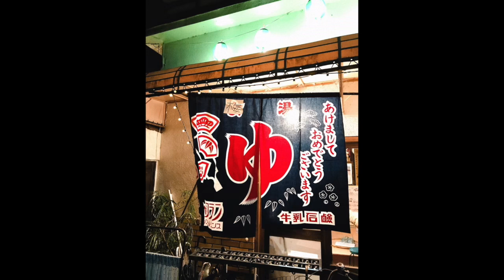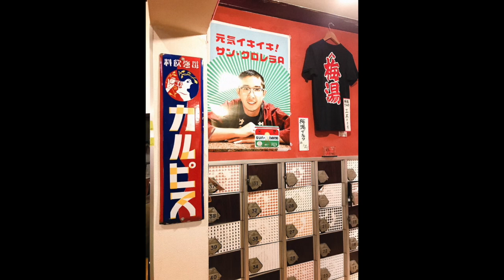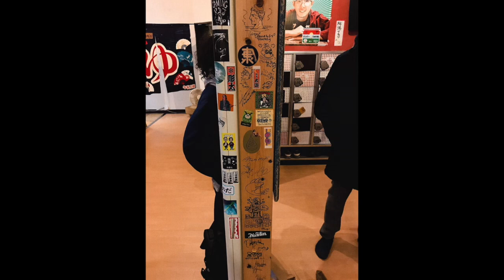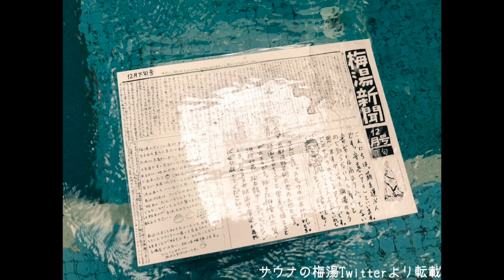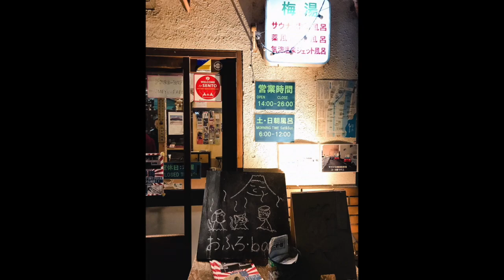入浴中も飽きさせない銭湯 サウナの梅湯に行ってみた 1010やぎの湯レディオ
正月休みに１泊京都銭湯巡り合宿に行ったやぎの湯メンバー。
柳湯に続いて行った京都の話題の銭湯「サウナの梅湯」について
代表ヤギーベ、MCおしず、みんなの友達いるか、みんなのフレンズたかぽんで
ゆるいけども根っこは湯のように熱く語ります。

01:40～　サウナの梅湯を選んだ理由
02:40～　代表・湊三次郎さん
03:55～　外観、暖簾、ロビー
06:30～　浴室内、梅湯新聞
09:00～　鏡広告
11:20～　サウナ、温度114℃、張り紙
13:20～　水風呂、橋、滝

次回
「やぎの湯京都銭湯合宿報告会③〜サウナの梅湯（後編）〜」（仮）
は2月18日月曜に配信予定！

梅湯 | 裸で見る芸術 京都の銭湯 〜京都中の銭湯のタイル絵をご紹介〜

Have a good SENTO !!!

1010やぎの湯レディオとは
あなたの心の中の銭湯「やぎの湯」がお送りする
銭湯バラエティ、エタニティ、ドキュメンタリー番組です。